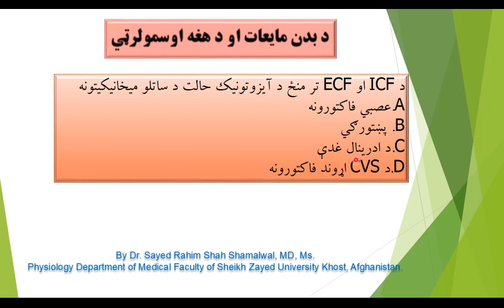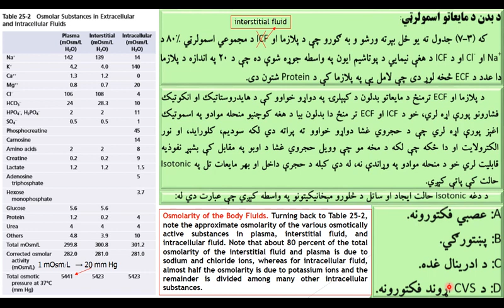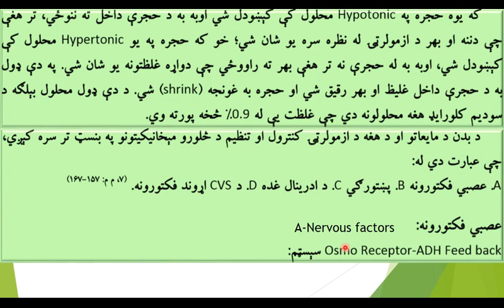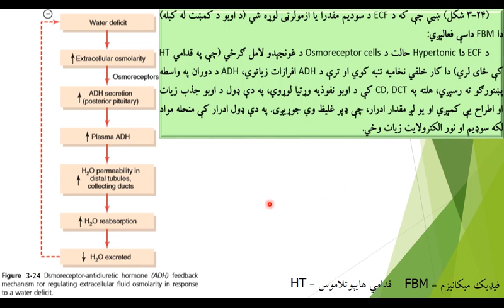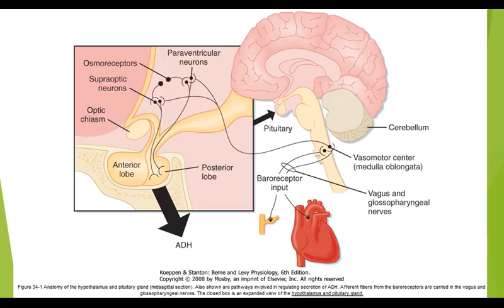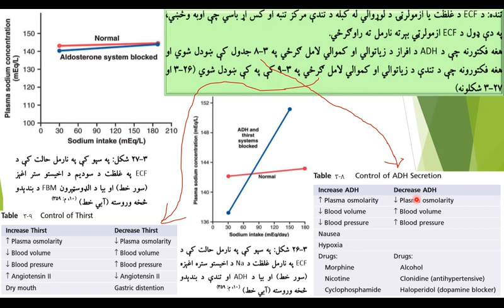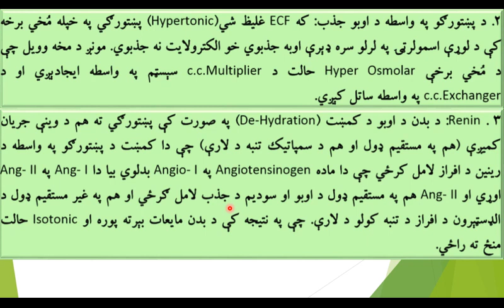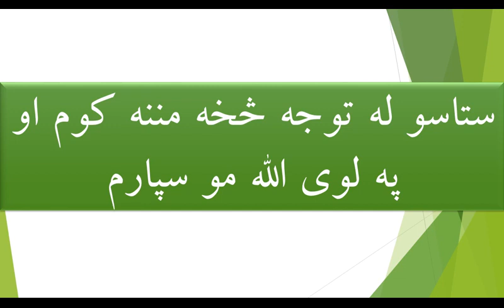Urinay system lec 14 part 2 with sound x264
for 2s2